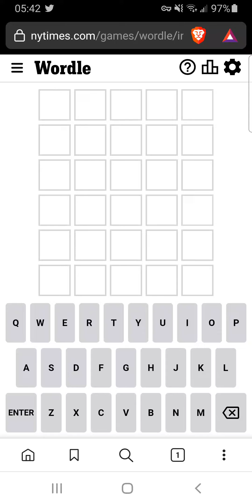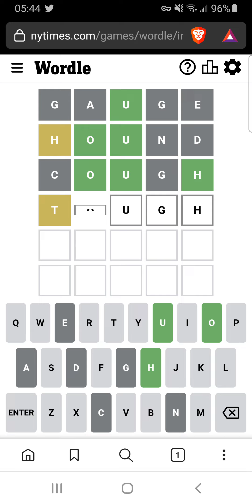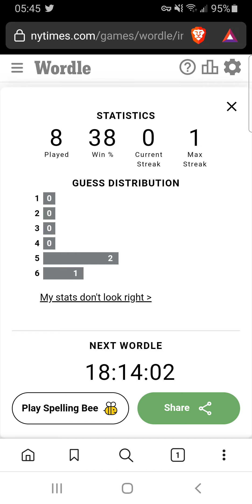I am very stupid (Daily Wordle, August 3, 2022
Part of an eight-day stretch of me recording myself play the game Wordle